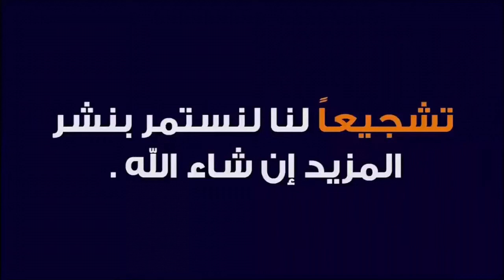الحمد لله فقص البيضة الثالثة وخروج فرخ الحمامة